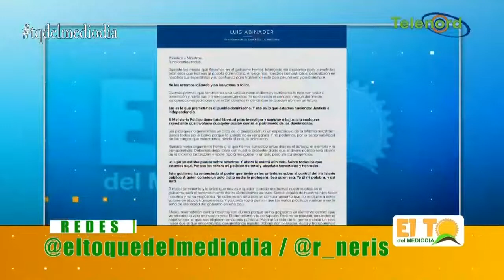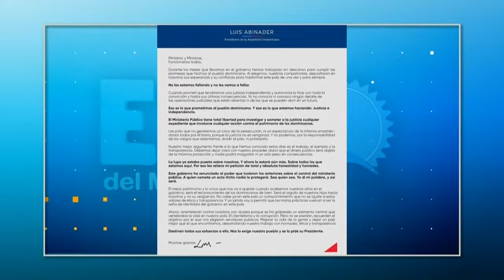Cesar Prieto con su suicidio no solucionó nada y su familia cargará con el peso de esa decisión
Cesar Prieto con su suicidio no solucionó nada y su familia cargará con el peso de esa decisión según Roberto Neris